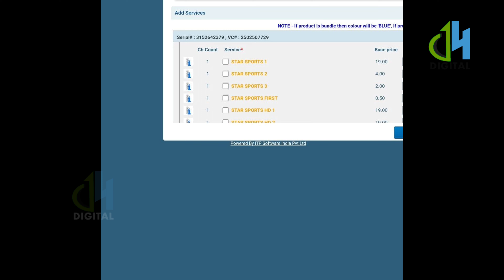ipl കാണാം കുറഞ്ഞ ചിലവിൽ